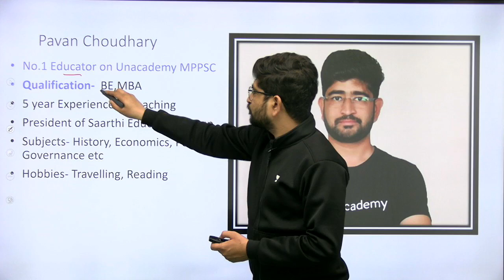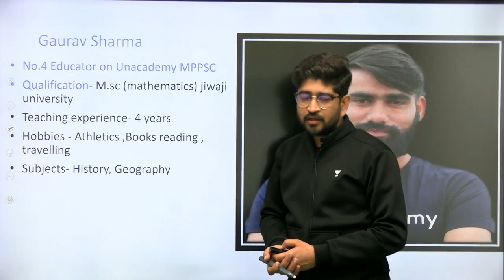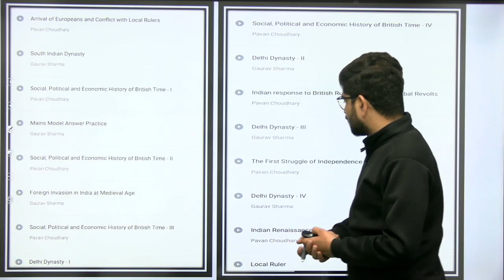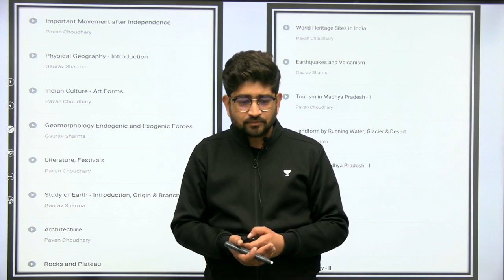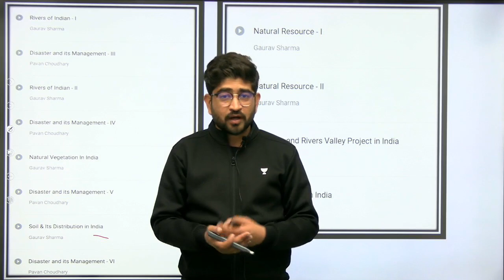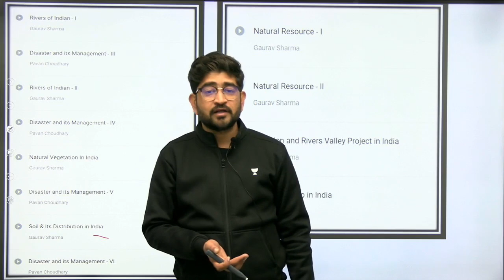MPPSC Mains Paper 1 Announcement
Use code- yourcivilsarthi for plus subscription